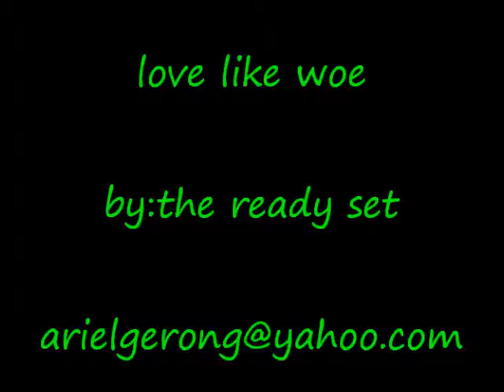LOVE LIKE WOE (ariel gerong)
this is my compilation of photos..the ready set is my idol.hope u like it.